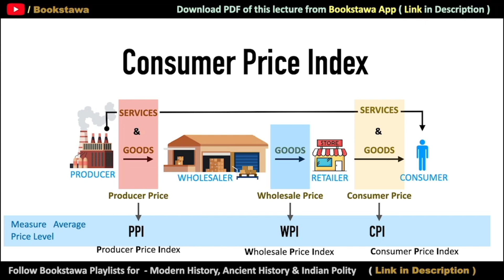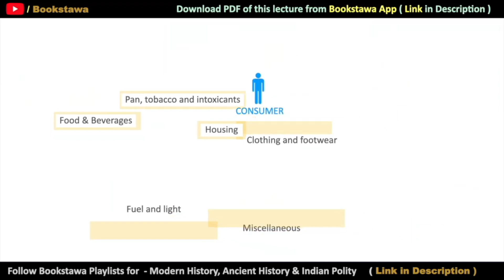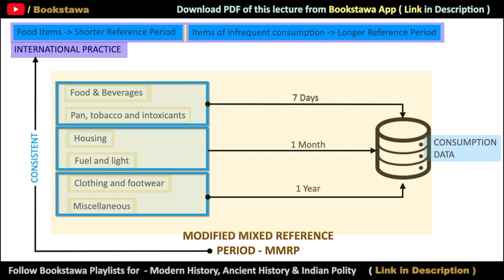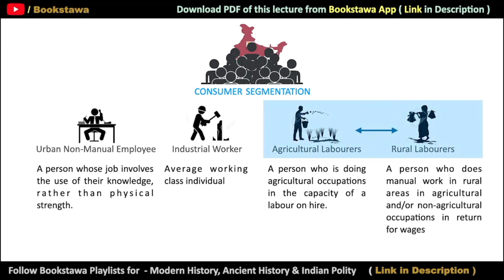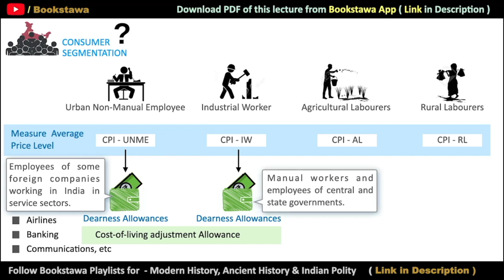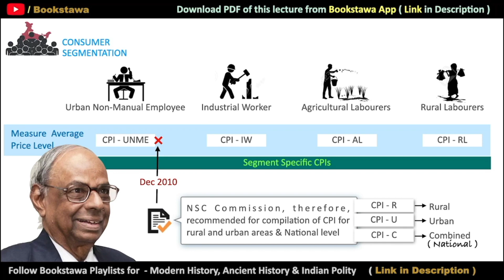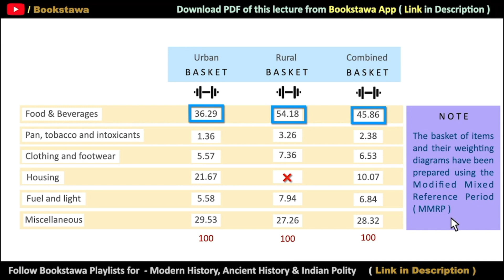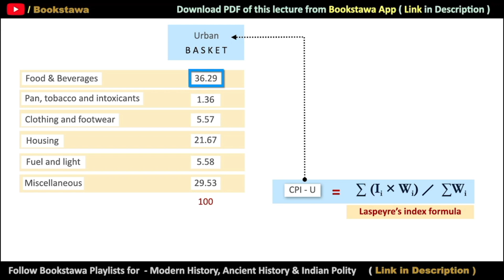తెలుగు : CPI - Consumer Price Index in Telugu | Economy for APPSC & TSPSC